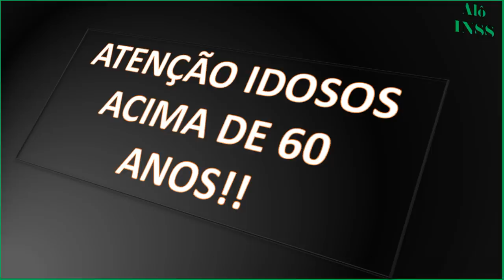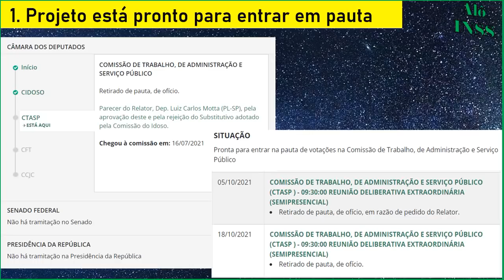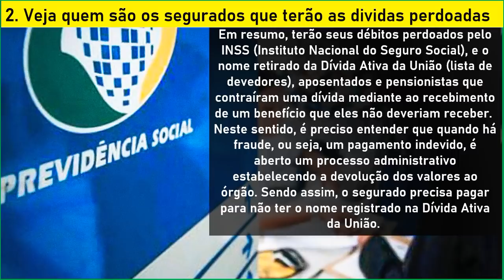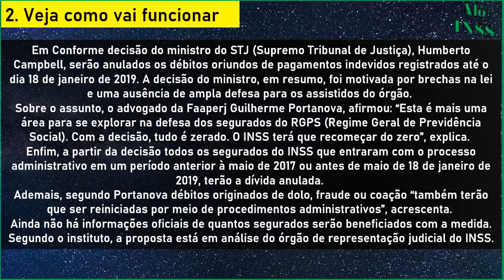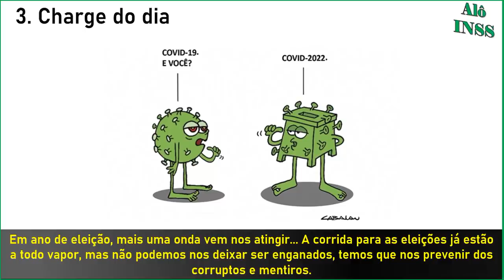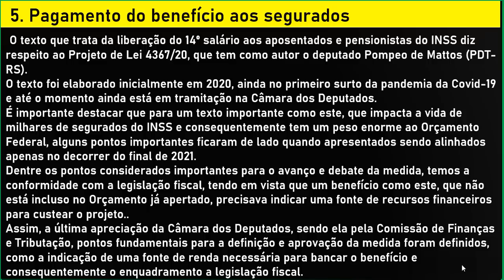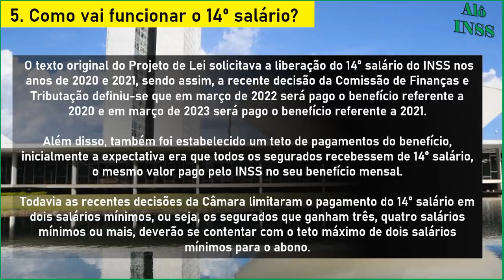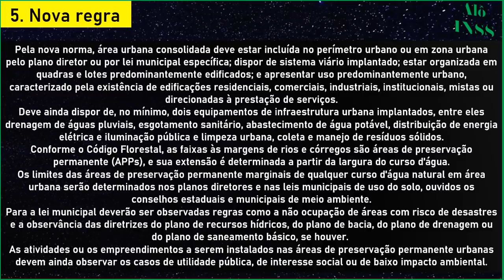✔PREPARE SE! 14 SALÁRIO INSS HOJE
✔PREPARE SE! 14 SALÁRIO INSS HOJE 18/01

Nossos canais

00:00​ BEM VINDOS AO ALÔ INSS
00:30​ SE INSCREVA EM NOSSO CANAL!
01:30 QUE BENEFÍCIO VOCÊ RECEBE DO INSS ?
03:00 COMPARTILHE, INFORMAÇÃO DE UTILIDADE PÚBLICA
04:00 SE INSCREVA EM NOSSO CANAL
06:00 EM QUAL CIDADE VOCÊ MORA ?
08:00 DEIXE O LIKE SE ESTÁ GOSTANDO DO CONTEÚDO
12:00 SE INSCREVA NO CANAL ALÔ INSS
20:00 DEIXE O LIKE SE ESTÁ GOSTANDO DO CONTEÚDO
25:00 SE INSCREVA NO CANAL ALÔ INSS